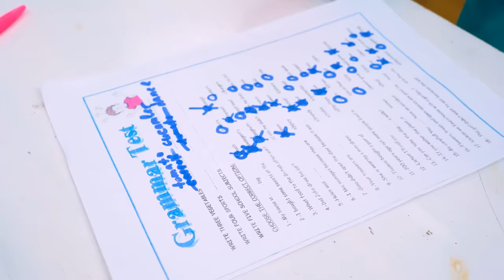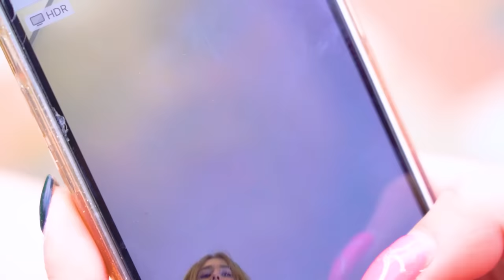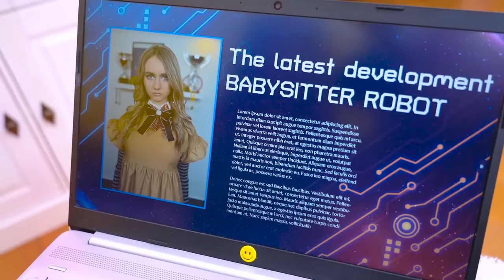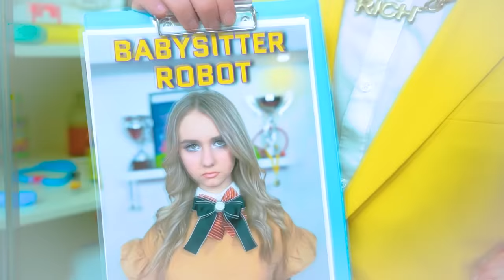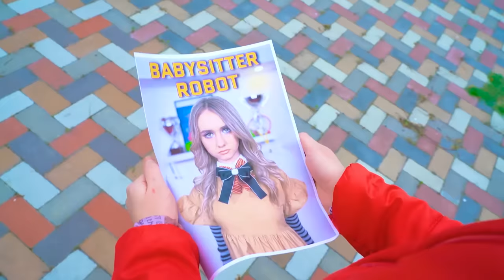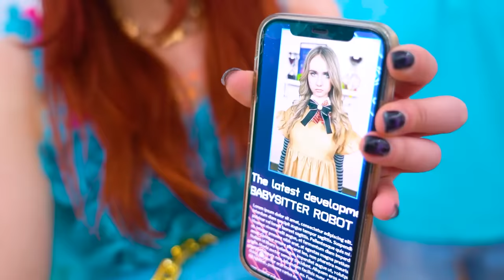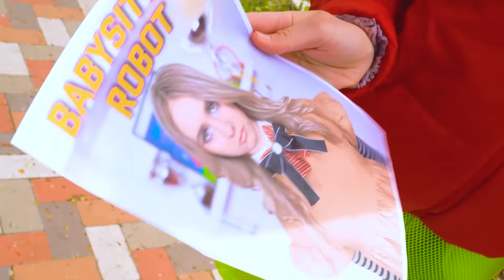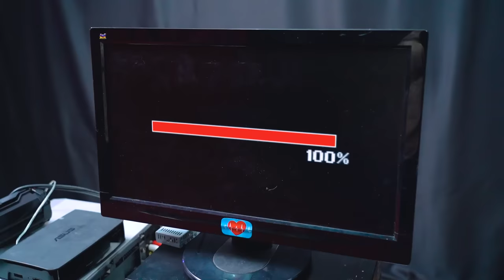नए स्कूल में मेगन का पहला दिन | हमारे स्कूल में अजीब नूबी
यदि आप नए बंदे  को करीब से देखेंगे, तो आप तुरंत ध्यान देंगे कि वह बाकि स्टूडेंट  से अलग है। और ऐसा लगता है कि ये चीज  उसे बिल्कुल परेशान नहीं करती है ! आखिरकार, नए स्कूल में मेगन के पहले दिन के तुरंत बाद, हर कोई उससे डरने लगा - नॉर्मल  टीनों से लेकर टीचर  तक। क्या स्कूल यह पता लगाने में सफल  होगा कि नए स्टूडेंट  के साथ क्या गलत है?